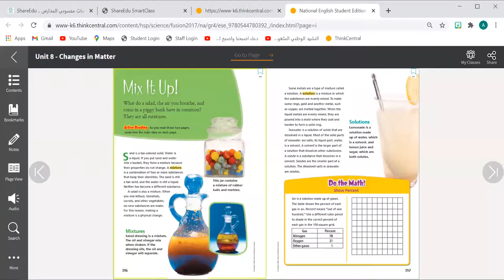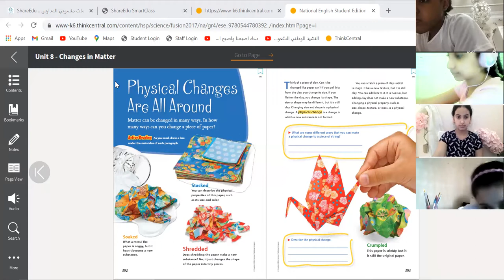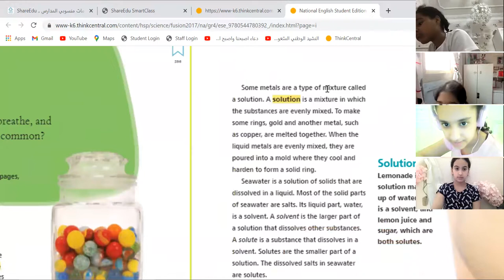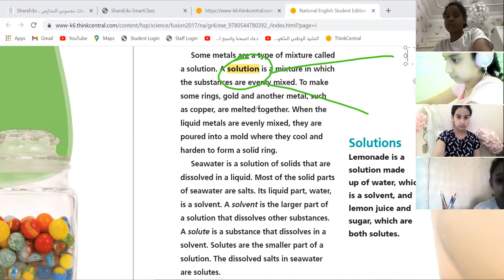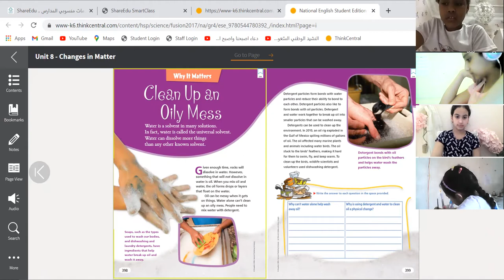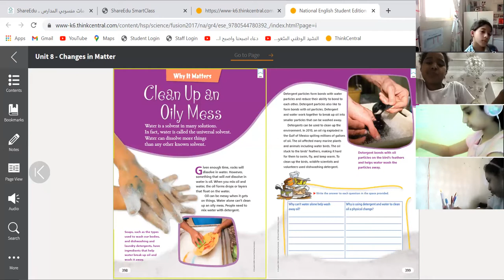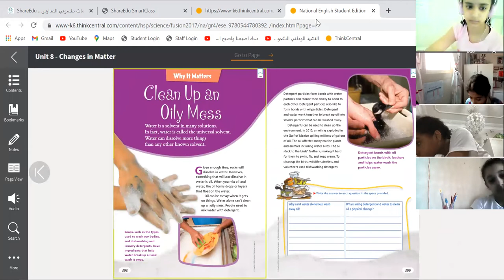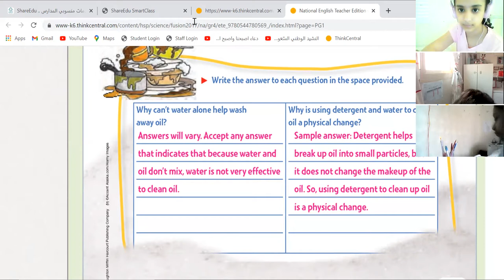grade 4 what are physical changes? part 2